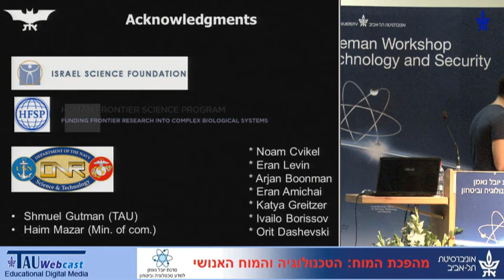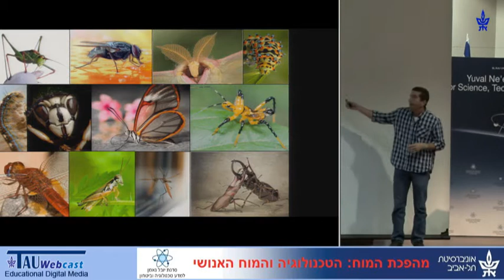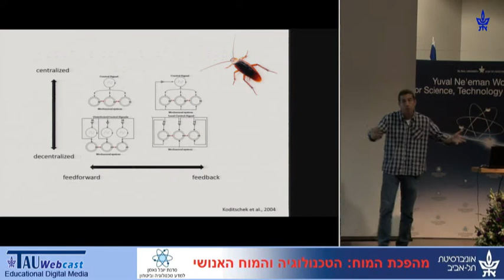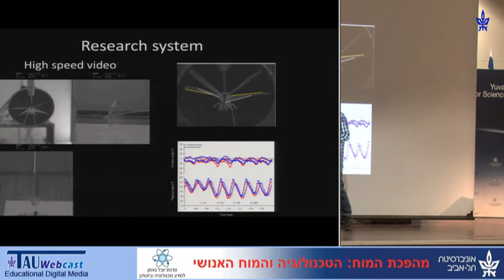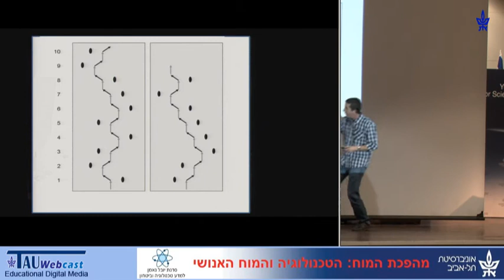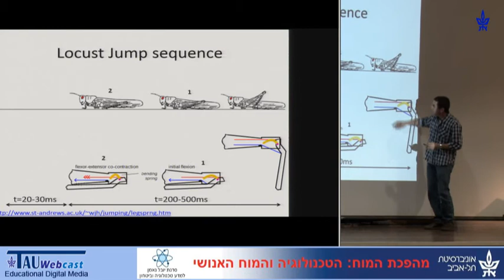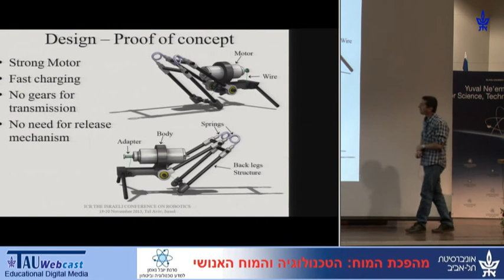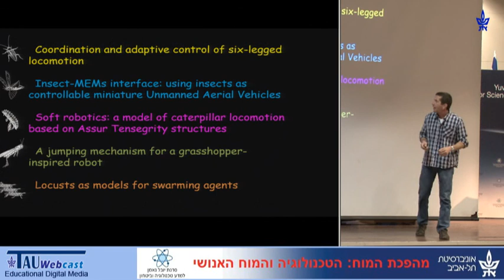מודלים של חרקים בטכנולוגיה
דובר: פרופ' אמיר אילי, ראש המחלקה לזואולוגיה, הפקולטה למדעי החיים, ביה"ס סגול למדעי המוח, אוניברסיטת תל-אביב
"מהפכת המוח: הטכנולוגיה והמוח האנושי",
כנס שנערך במסגרת סדנת יובל נאמן למדע, טכנולוגיה וביטחון בשיתוף בית הספר סגול למדעי המוח,
18.2.14